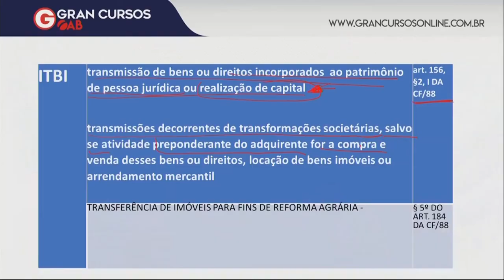OAB 1ª Fase: Dicas de Direito Tributário | Imunidades | para o XXIX Exame de Ordem!